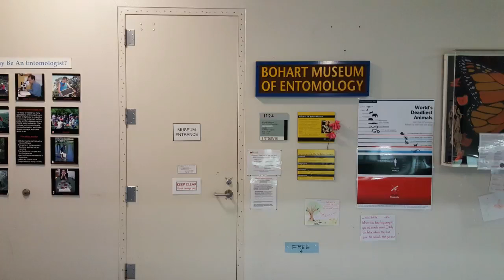UC Davis Entomology Department --- my son holds a tarantula!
My son Casey and I took a little side trip to the UC Davis Entomology Department while in California last month.